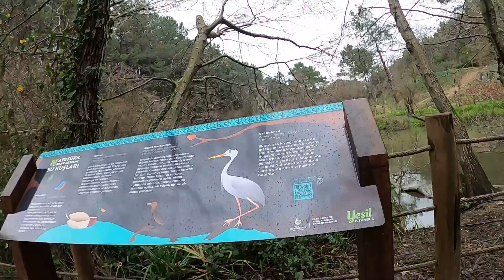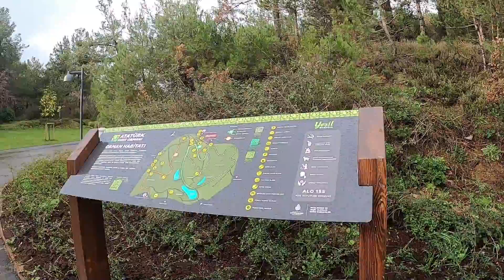ISTANBUL BIKE TOUR 🇹🇷 IN ATATÜRK URBAN FOREST IN RAİNY DAY TURKEY FHD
4K ISTANBUL Bike TOUR  🇹🇷  IN ATATÜRK URBAN FOREST TURKEY 4K

Hi everybody today I bike in ATATÜRK URBAN FOREST in Istanbul an urban forest of almost one million square meters in Istanbul May 19 with a shortened guest list to curb the spread of COVID-19.
Named after the founder of the Turkish Republic, the Ataturk Urban Forest was opened on May 19, Turkey's national Commemoration of Atatürk, Youth and Sports Day.
Located in the northern part of Istanbul's European side, the Ataturk Urban Forest has three ponds and almost 12 kilometers of trails on about 920,000 square-meters of land.

00:00 - START AND GOOGLE EARTH 3D MAP
02:05 - ATATÜRK URBAN FOREST
06:01 - GREAT POND
07:00 - VADİDİBİ POND
07:25 - ATATÜRK URBAN FOREST
17:43 - TOUR END